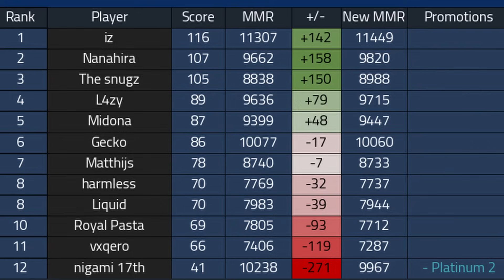LINK | Competitive Mario Kart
In this installment of the Race to Ruby, we'll be using the Hyrule, Link, to take over and win this competitive Mario Kart event! Will I be able to win? Find out in this exciting installment of the Race to Ruby!